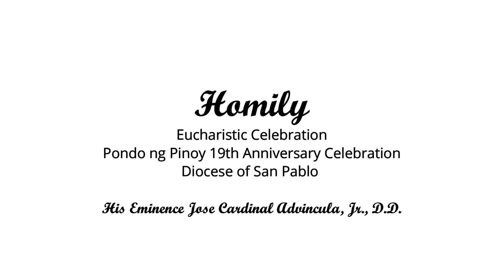Homily of His Eminence Jose Cardinal Advincula, Jr., D.D.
Pondo ng Pinoy @19 I Homily of Pondo ng Pinoy Chairperson during the 19th Anniversary Celebration in the Diocese of San Pablo,  His Eminence Jose Cardinal Advincula, Jr., D.D.